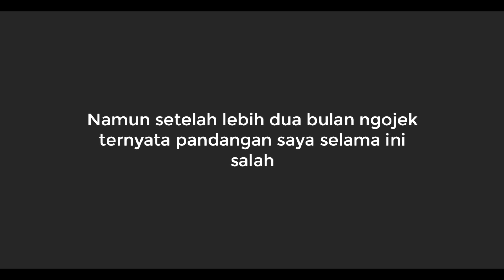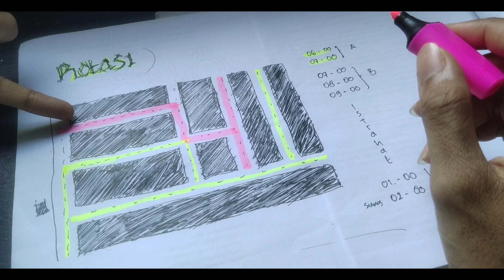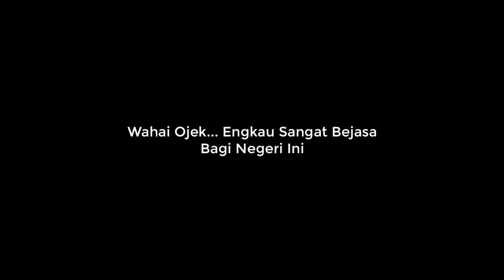Keras & Penuh Pengorbanan : 2 Bulan Ngojek Keliling | Lumayan Hasilnya Tapi...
Ojek merupakan profesi yang paling banyak kita jumpai untuk saat ini di jalanan. Mereka berperan penting dalam memastikan agar kita selalu sampai tujuan. Tak dapat di pungkiri tingkat permintaan kebutuhan akan jasa ojek ini sangatlah tinggi, hal inilah yang membuat banyak orang yang bekerja untuk menjadi ojek. Untuk saat ini terdapat 3 jenis ojek di jalanan, yakni ojek pangkalan, ojek keliling, dan ojek online.

Melihat banyak nya ojek di jalanan, saya mulai untuk mencoba merasakan bagaimana rasanya menjadi ojek. Yah saya selama 2 bulan terakhir ini menjadi ojek keliling. Benar saja jumlah penghasilan ojek sangat menggiurkan, namun pada akhirnya saya pun berhenti dulu menjadi ojek karna saya mulai merasakan badan yang sakit dan pegal pegal.

Pada video kali ini saya akan menceritakan pengalaman saya selama lebih dari 2 bulan ngojek keliling.